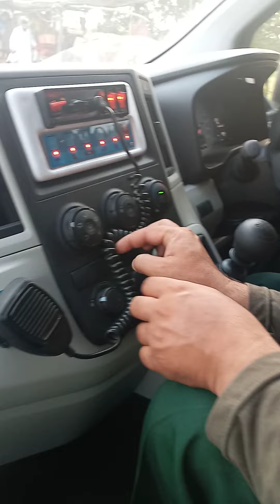protocol duti pm azad kashmir#protocl duti#vvip#boder pull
welcome to bhimber pm azad kashmir rescue 1122 ambulance with fire vehical sath protocl k lia sath rhen
pm azad kashmie
farooq haider
protocl duties
fire vechial
election azad kashmir